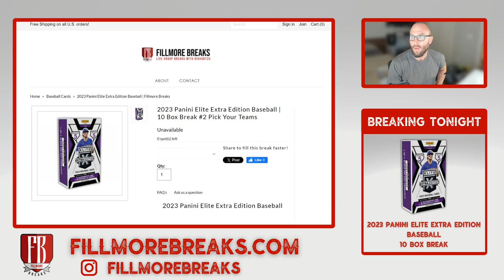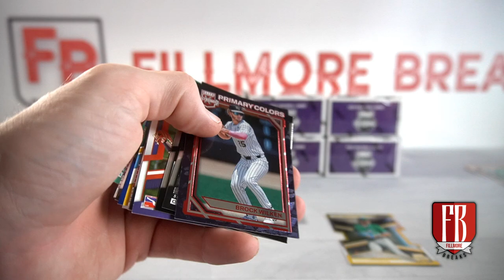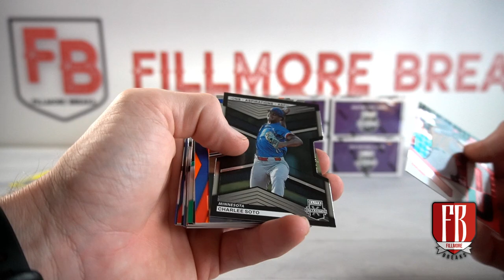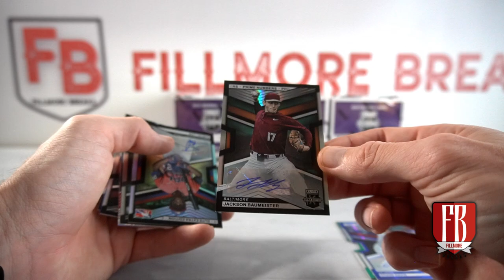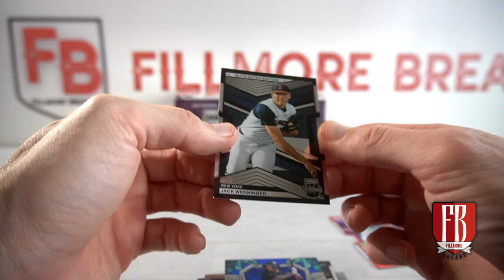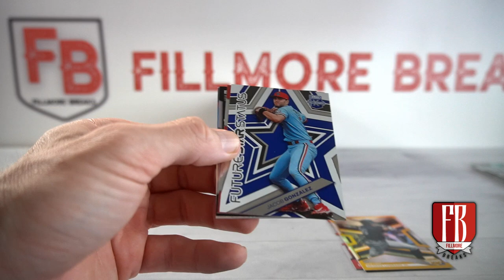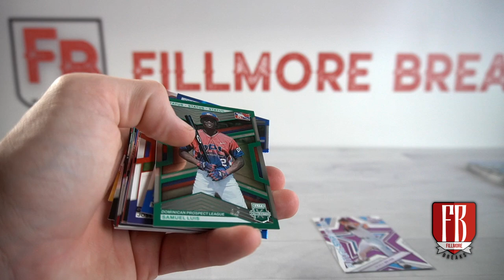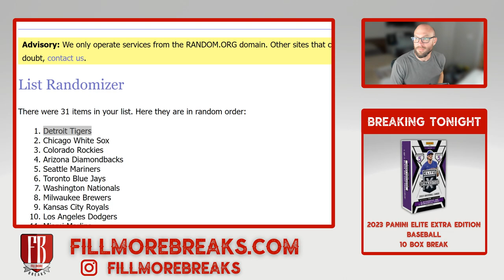2023 Panini Elite Extra Edition Baseball |10 Box Break #2 Pick Your Teams